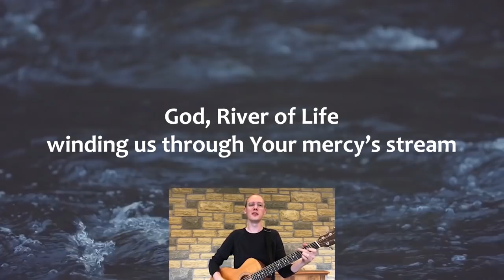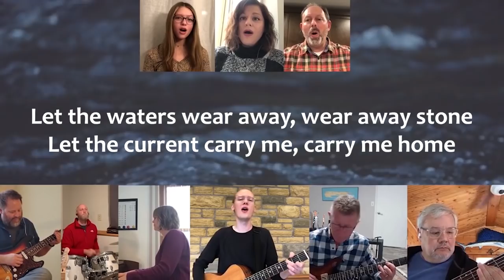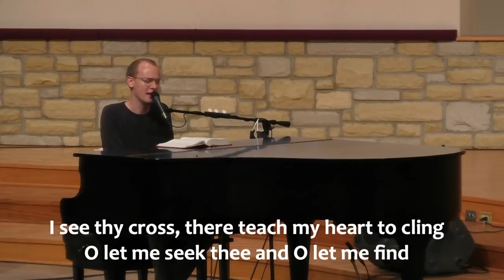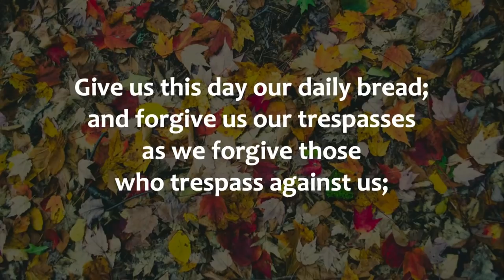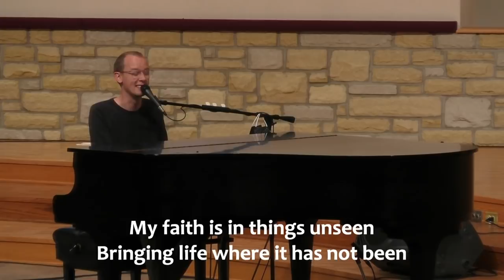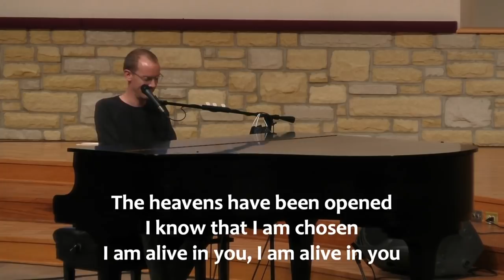Rooted in Patience | October 24/25 2020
Granting Authority